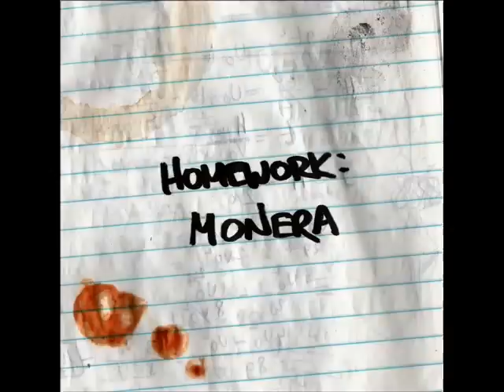Monera - Bitter Questions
Country: Serbia
Genre: Post-Grunge / Alternative Metal
Album: Homework
Lyrics:

Don't you feel this way, too?

Can't keep up with this rollin'
I think i'll puke

I was high now i'm low
There was sun, now there's snow
It feels as if you
Weren't lucky
Though you kept your head alive

I know
I don't wanna hear another bitter question

I know it well
That fundamental-psychee-crap fuck it babe

It ain't what it seemed to be at half time
Now it's hard for you and hard for me to be
I know righteous livin' isn't worthwhile now
Don't you dare to be polite
All i know is fuckin' shit has
Laid upon me, fuckin' crap n' all

Still can't tell where i'm going
I can tell you one thing

I am stuck with what's in me
I ain't stuck with you

Performance on this album were done by:
Jake O'Bayne - Guitars, Bass, Vocals, Percussion
Yeqy - Drums, Percussion
Current members:
O'Bayne - Guitar, Vocal
Martin - Guitar
k - Bass
Youdon - Drums